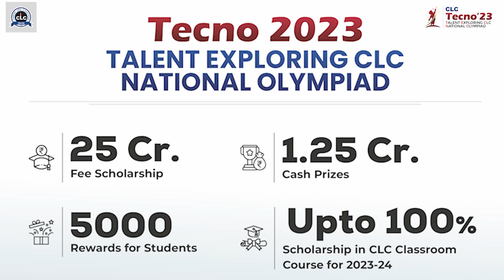CLC_Launches_Tecno'23....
Exploring Young Igniting Minds...
Big Platform for Talents of Rajasthan & Haryana
International_Edu_Trip, Upto100%Scholarship...

Fulfill Your dreams with CLC
Be a part of CLC